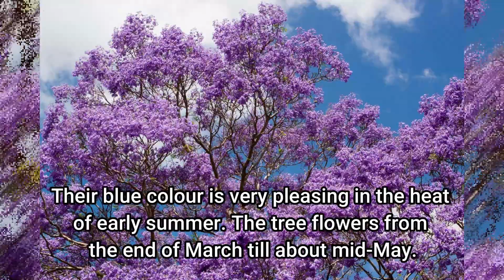JACARANDA (6)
Image by Patty Jansen from Pixabay
Image by Hans Braxmeier from Pixabay
Image by Daniel Albany from Pixabay
Image by Christian Abella from Pixabay
Image by jemafg from Pixabay
Image by bianca-stock-photos from Pixabay
Image by IsaacvR from Pixabay